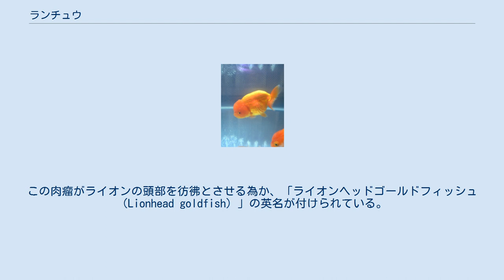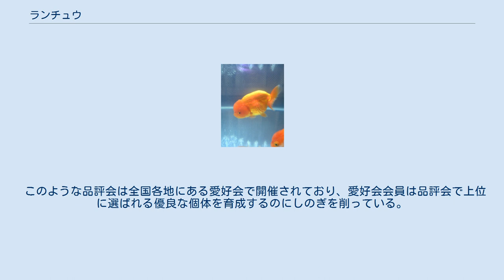ランチュウ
ランチュウ ランチュウ（蘭鋳、蘭虫、卵虫）は、キンギョの一品種。
背びれがなくずんぐりとした魚体、頭部の肉瘤の隆起などが特色である。
 形態的な特徴としてまず背びれがない。
他の鰭も大きく広がらない。
尾びれは金魚の典型である3つ尾あるいは4つ尾、サクラ尾を標準とする。
生まれたときは黒いが途中で赤くなり、成体は素赤か、更紗と呼ばれる紅白の模様の物が多い「参考」。
体は次第に厚みを持ち、特に頭部には肉瘤を発達させる。
この肉瘤がライオンの頭部を彷彿とさせる為か、「ライオンヘッドゴールドフィッシュ（Lionhead goldfish）」の英名が付けられている。
 「らんちゅう」に関する記録は江戸時代の『金魚養玩草』に「卵虫」とあるものが古いものである。
 ワキン（和金）から品種改良され、背びれのない「マルコ」を経て現代見るような姿になったのは明治時代以降の品種改良からである。
 明治以降に品評会の文化が発展するとともに審美眼の違いからいくつかの系列が現れた。
 江戸期にランチュウとして文献や浮世絵に登場する個体群である。
背びれがない丸い背中と開いた尾びれを有する。
肉瘤は発達せず、花房と呼ばれる丸い粒のような瘤が左右の目の前に形成される程度である。
ランチュウの体色や体型について類型化が行われたのもこの個体群においてである。
しかし明治期の登場した協会系や宇野系に押され飼育数は減少。
第二次世界大戦の戦災によって絶滅した。
戦後に肉瘤の少ないランチュウとナンキン、トサキン、ハナフサなどを使用して復元された。
 明治期に東京の初代石川亀吉が作出した個体群は現在のランチュウの基礎の一つである。
以降、現在の品評会につながる観賞会が行われ、愛好会も結成されるようになった。
全日本らんちゅう連盟（1941年設立）によって石川家は「らんちゅうの宗家」の称号を贈られた。
この石川亀吉のランチュウに連なる系列を日本らんちゅう協会（1951年設立）が基準としたために「協会系」あるいは「宗家系」と呼ぶ。
 この系列は、力強い体型と尾の形態の均整、泳ぎ方の美しさを重視する。
 同じころ京都では陶芸家宇野仁松（1864年-1937年）が趣味でランチュウを飼育し「協会系」のランチュウなどを基に彼の審美眼で選抜され、審美の基準が確立された。
これの系列を「宇野系」という。
 この系列は肉瘤の発達と色彩の美しさを重んじ体型の大きいものは好まれない。
 「協会系」と「宇野系」は審美の基準が異なるためにまったく違うものとして扱われ品評会でも同時に並ぶことはない。
大阪らんちゅうはランチュウの観賞文化の基礎を作ったが、現在のものは終戦後復元されたものであり別の品種と見なされる。
またこれらの系列に以外にも、現在でも全国の生産者が独自の審美眼で「新しい美しさ」を提案した個体群を作出している。
 一般的な飼い方は他の金魚に準ずる。
1日汲み置きした水を用意して水槽の中に入れる。
そしてろ過装置をいれて、ポンプを入れる。
洗った石や砂利を下に敷く。
餌は口が下にあるため浮揚性のものではなく、沈降性のものを与える。
冷凍　乾燥イトミミズ、赤虫、ミジンコでもよい。
 ランチュウには個体の形体、色彩、泳ぎ方を審査する「品評会」という文化があるため、愛好家は品評会で良い成績を出す個体を育成するために「親魚の選定」「繁殖」「仔引き」と呼ばれる稚魚の育成から選抜まで1年かけて行う。
そのために「舟」と呼ばれる一坪程度の底の浅い水槽を使用する。
 ランチュウは、ガラス水槽の登場する以前の江戸時代からの金魚の観賞する方法「上見」（池や盥を泳ぐ姿を上から観賞する）で楽しむために改良を加えられたもので「ランチュウ専用」の浅い水槽が販売されている。
 金魚には「品評会」という文化があるが、ランチュウは特にその文化が発展している。
品評会では審査対象の個体を白い洗面器に泳がせ「上見」で「形体」「色彩」「泳ぎ方」などを総合的に審査する。
そして、相撲の番付のように上位5位までを「東大関」「西大関」「立行司」「東取締」「西取締」と呼び、6位以下を「第一席」「第二席」「第三席」…と順位をつける。
 このような品評会は全国各地にある愛好会で開催されており、愛好会会員は品評会で上位に選ばれる優良な個体を育成するのにしのぎを削っている。